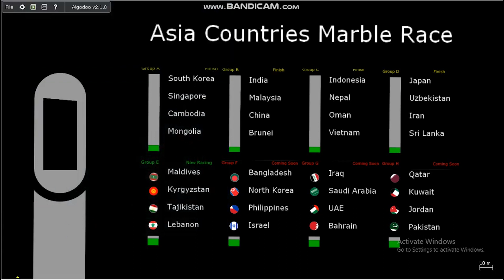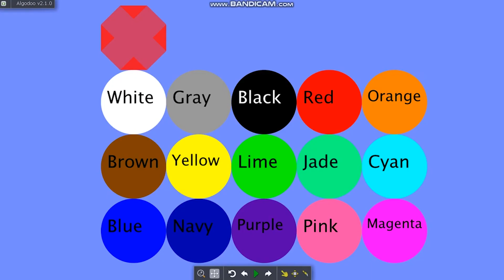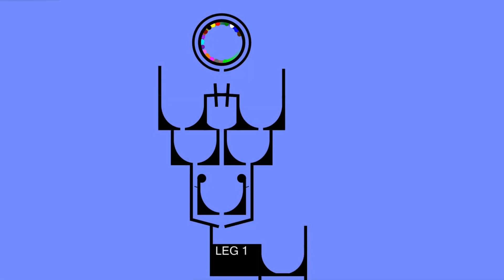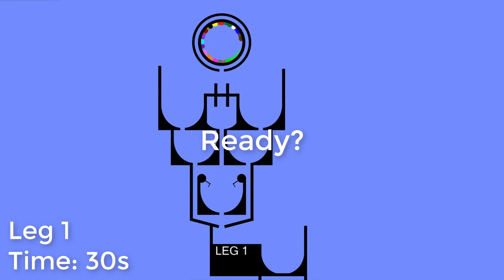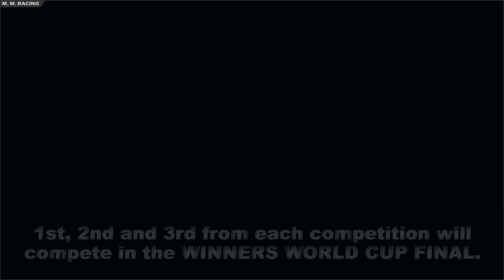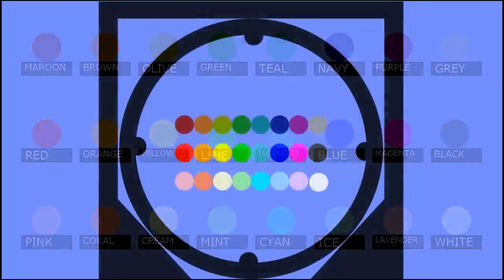The Best Marble Races August 2019 | by Zurubang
In this video, you will watch the very best marble race videos which came out on Youtube - August - 2019

This is a list which has entirely made by my own taste, so please don't take anything personal, it is not you, it is me.

Below are all the races listed in no particular order, to not spoil anything:

Minigolf - Algodoo Marble Race
by The Black Cat-Gear

Topiest Marble League : Season1, GW3 : Liverpool vs Arsenal ?
by Topiest

Marble Race 1
by Rome Hanna

(Group) Asia Countries Marble Race |Group C|
By Kansy Alex

The Stunning Marble Race S1 P8 + Rejoin!
By 3tothe7thpower

24 Marble Race EP. 2: Digital Race
By Crazy Marble Race

Fan Marble Race Season 2 Part 5: Survival Of The Fittest
by Carson Jay

World Cup King of the Hill Sports Special - Marble Race Algodoo
By Marks Marble Racing

Marble Race 9 - Race The Clock
by Algodoo Marble

Algodoo - Amazing Marble Race Season 1 - Part 2
By Pidgey 007

MARBLE RACE WORLDCUP QUALIFICATION EUROPE
By Mabille racing

World Cup Marble Race - Part 4
By Brad’s Marble Races

The music is by the drumnbass master Will Miles and you can get his entire track collection here:

I bought his entire collection and have permission to use it for the complete epic 240 race contest! Thank you Will!

Any Questions?

Q: Yeah, what is Zurubang?
A: This is my self-made card game which will come out in 2020.
Check out some details here: zurubang.com

Q: Is this a marble race?
A: No, it is something completely new, but I admit, it has some similarities. On purpose though, because I enjoy watching marble races :)

Q: Did you draw the board game yourself?
A: Yes I did. I used and it works like a charm.

Q: What will happen next?